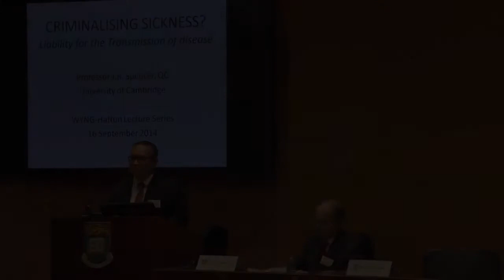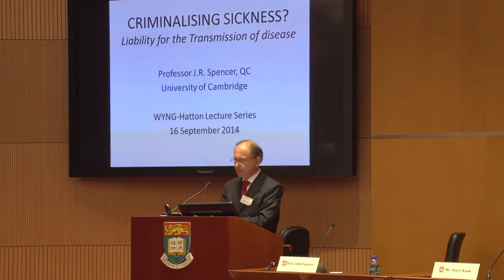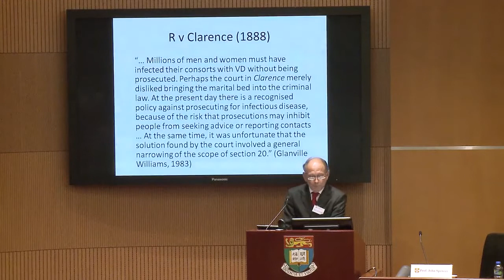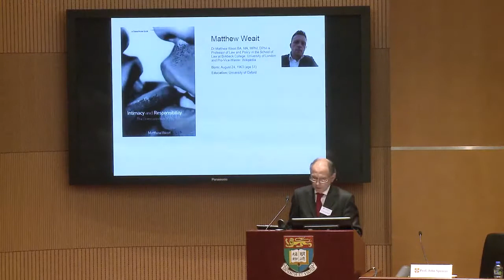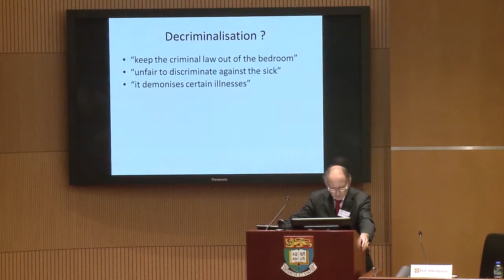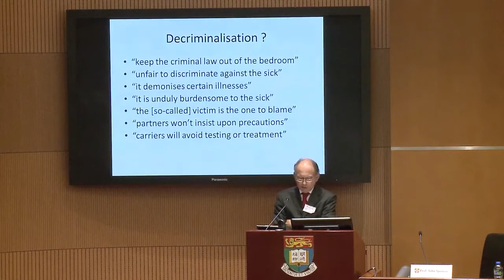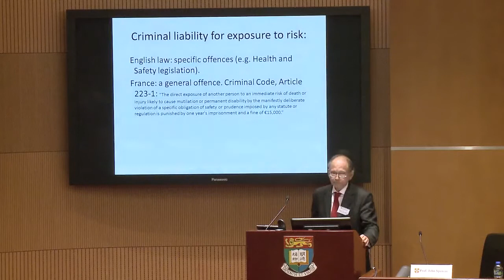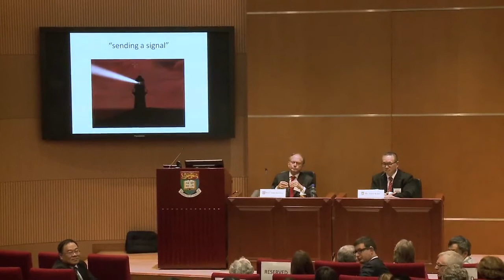"Liability for the transmission of disease”: WYNG-Hatton Lecture 2014 by Prof John Spencer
Title: "𝐂𝐫𝐢𝐦𝐢𝐧𝐚𝐥𝐢𝐬𝐢𝐧𝐠 𝐬𝐢𝐜𝐤𝐧𝐞𝐬𝐬? 𝐋𝐢𝐚𝐛𝐢𝐥𝐢𝐭𝐲 𝐟𝐨𝐫 𝐭𝐡𝐞 𝐭𝐫𝐚𝐧𝐬𝐦𝐢𝐬𝐬𝐢𝐨𝐧 𝐨𝐟 𝐝𝐢𝐬𝐞𝐚𝐬𝐞" (WYNG-Hatton Lecture 2014)
Speaker: 𝐏𝐫𝐨𝐟𝐞𝐬𝐬𝐨𝐫 𝐉𝐨𝐡𝐧 𝐒𝐩𝐞𝐧𝐜𝐞𝐫 𝐐𝐂, 𝐏𝐫𝐨𝐟𝐞𝐬𝐬𝐨𝐫 𝐄𝐦𝐞𝐫𝐢𝐭𝐮𝐬 𝐨𝐟 𝐋𝐚𝐰, 𝐔𝐧𝐢𝐯𝐞𝐫𝐬𝐢𝐭𝐲 𝐨𝐟 𝐂𝐚𝐦𝐛𝐫𝐢𝐝𝐠𝐞

Abstract:

"Is it possible to incur civil or criminal liability for transmitting your illness to another person? And as a matter of principle, should it be possible?

In recent years this topic has generated a heated discussion in the UK. Ten years ago, the Criminal Division of the (English) Court of Appeal held that a person may commit the statutory offence of maliciously inflicting grievous bodily harm if, knowing he is HIV positive, he has unprotected sexual intercourse with someone who is unaware of his condition, and thereby infects them.

Whilst welcomed by some, this ruling has been sharply criticised by others. They say that it is unfair to penalise the sick, and they argue that, at least in certain situations, the responsibility for preventing the spread of infection should rest upon the shoulders of the well – who should take steps to avoid catching the disease – rather than on the sick, to avoid spreading it.

In his lecture Professor Spencer will examine this debate and give his views on the merits of the respective arguments."

Biography of speaker:

"Dr John Spencer was a professor in the Cambridge University Law Faculty from 1995 until 2013, when on retirement he became a Professor Emeritus. He is an honorary QC, and also holds an honorary doctorate from the University of Poitiers. Through long service he is a life Fellow of Selwyn College Cambridge, and from 1 October he will become a Bye Fellow of Murray Edwards College. During the academic year 2014-15 he will be one of the University’s team of Deputy Vice-Chancellors.

His range of interests include criminal law and the law of tort, and through these, medical law. In the context of the WYNG Foundation and the Hatton Trust’s recent benefaction to the Cambridge Law Faculty he will be the Hatton-WYNG Medical Law, Ethics and Policy Programme Distinguished Adviser, and Chair of the Faculty Medical Law, Ethics and Policy Committee."

Date & Time: 16 September 2014, 6:30pm – 7:30pm HKT

Organiser: Centre for Medical Ethics and Law, the University of Hong Kong
Supported by: WYNG Foundation and the Hatton Trust
*Please click the "cc" icon to enable auto-subtitles on YouTube

b) (Master of Laws (Medical Ethics and Law) Programme)